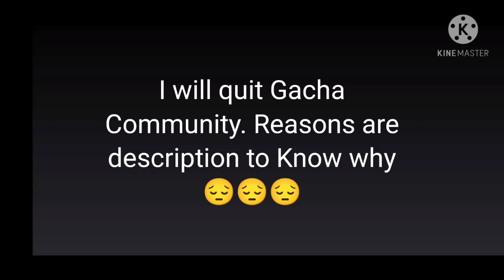Sad news to everyone 😞 (Read description)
Hah! You guys think that I will quit Gacha community? Heck No! Because I like this Community so much. I found many amazing friends from this Community such as Markthin, Peter Navea, Titanhood the Edgy boy, Dylan Huff, Giselle Taller, Kawaii girl Anna and many more. I will never quit the gacha community because I love this Community so much. Anyways, Happy April Fools Guys!!! 😊😊